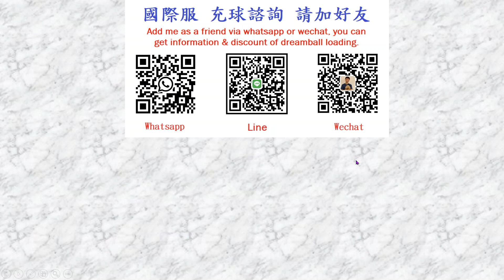潛能關64_里鮑爾(加泰隆尼亞)真髓_by KOPA [足球小將翼:夢幻隊伍]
2020/12/4最新潛能關卡之一，里鮑爾(加泰隆尼亞)真髓，也是當天四位新角所需要的技能真髓！

圖片來源：遊戲內截圖/自行編輯